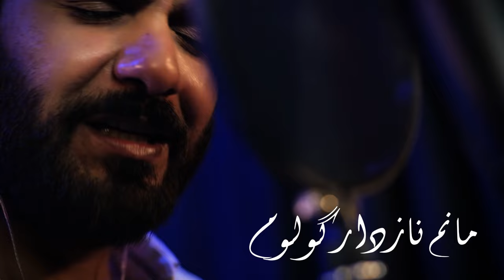محمد فوزي - نارين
سوز حسن قره قدر
بسته محمد فوزي
ارانجور علي اينجه برماغ
انتاج فويس استوديو